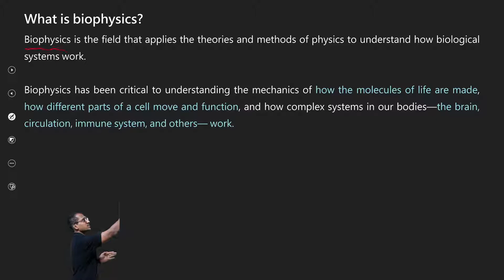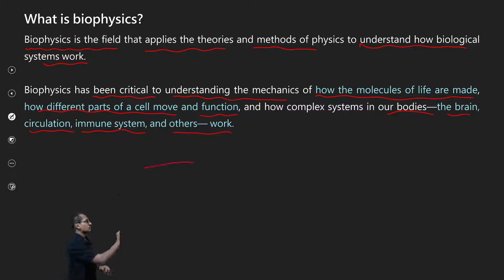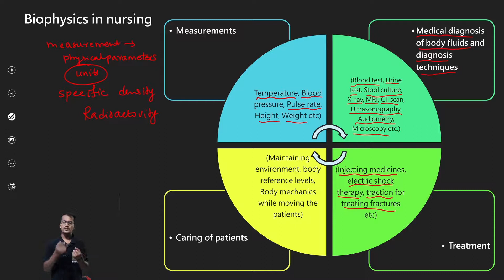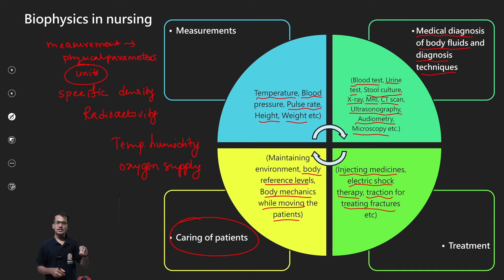Biophysics for Post BSc Nursing| Importance of Nursing Biophysics| Uses of Biophysics in Nursing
Nursing and Paramedical training now available in Kannada